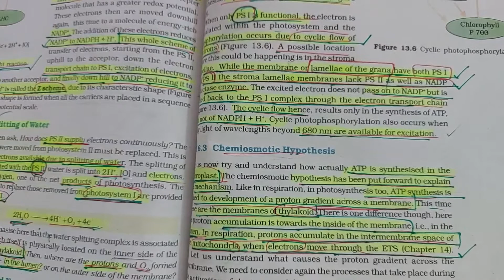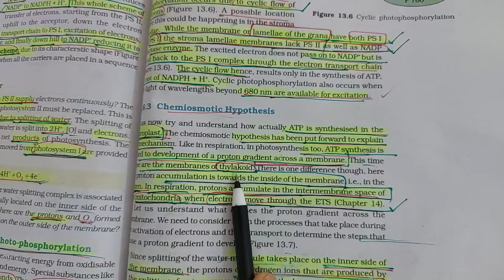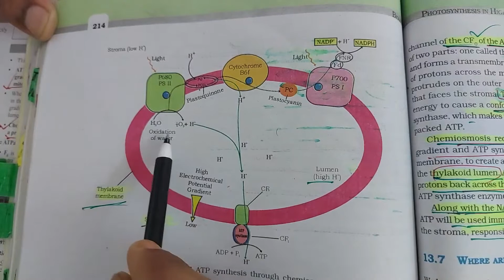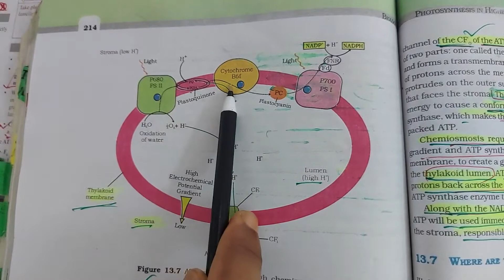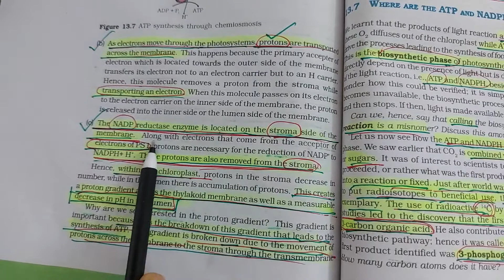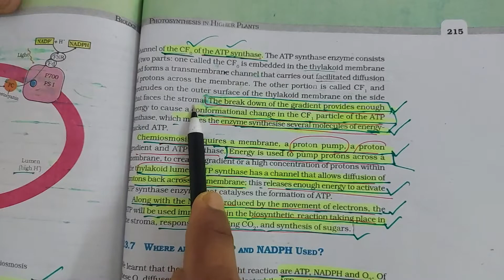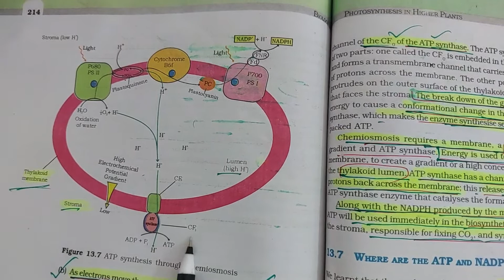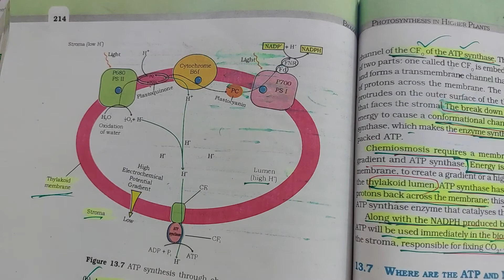Photosynthesis Part-4 || NEET ncert Biology in Bangla|| Chemiosmotic Hypothesis|| Ranjit sarkar